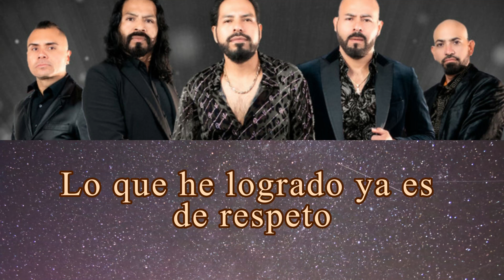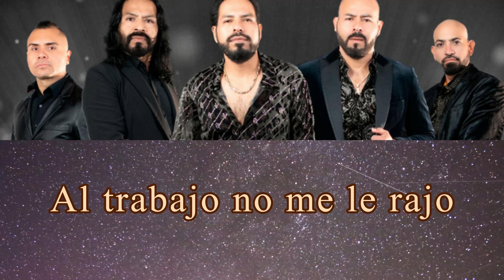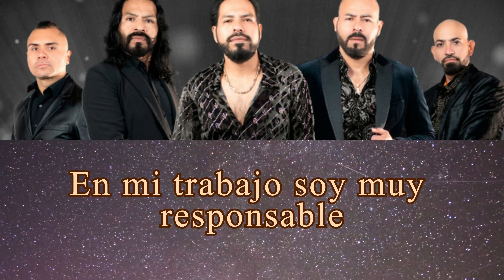Los Inquietos Del Norte - Me Gusta Chambearle (Karaoke)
Los Inquietos Del Norte - Me Gusta Chambear (Video Oficial)

Videoclip de Me Gusta Chambearle de Los Inquietos del Norte incluido en su produccion Llego El Desmadre bajo el sello disquero Eagle Music, video grabado en Guadalajara, Jal.

Conectate con Los Inquietos Del Norte
▽ Sigue A Los Inquietos del Norte

Todo lo que tengo lo he logrado
Con mucho sacrificio y trabajo
Desde temprano le ando chambeando
Al trabajo no me le rajo

Mi esposa y mis hijos son los que me inspiran
Para chambearle día con día
Y poco a poco ahí la llevo
Lo que he logrado ya es de respeto

Si me gusta pistear
Si me gusta enfiestarme
Si me doy mi relax
Pero también me gusta chambearle
En mi trabajo soy muy responsable

Apoyo a mis padres y a mis hermanos
Porque ellos también me echaron la mano
Hay buenas y malas en esta vida
Siempre el apoyo pa mi familia